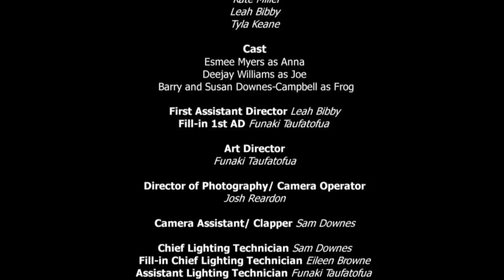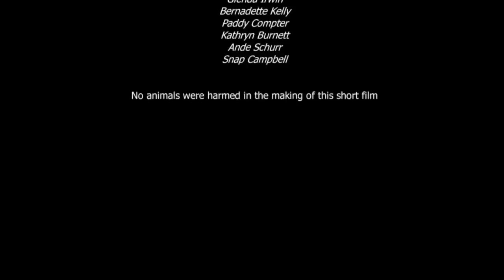DETOUR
May 2012 intake second short film